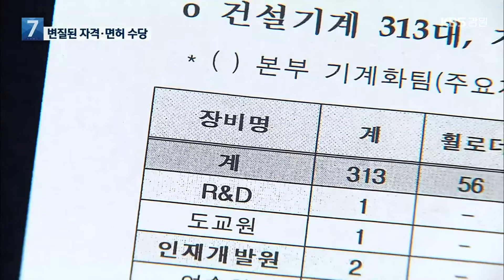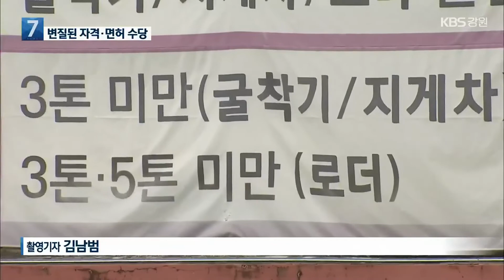“도공, 없는 장비에도 면허수당 지급”…비리로 얼룩진 수당 / KBS 2022.05.19.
[앵커]

 한국도로공사 직원들이 쓰지도 않고 갖고 있지도 않은 장비의 면허에 대해 매달 꼬박꼬박 수당을 지급해온 것으로 KBS 취재결과 확인됐습니다.

 전문성 강화라는 본래 취지와 달리, 공공기관 직원들의 부수입 수단으로 전락해버린 자격·면허 수당 실태를 박상용 기자가 취재했습니다.

[리포트]

 로더, 굴삭기, 불도저, 공기압축기, 지게차.

 대표적인 소형 건설기곕니다.

 한국도로공사는 2017년부터 2020년 말까지 이 5가지 소형면허 소지자들에게 급여 외에 매달 3만 원씩 수당을 지급했습니다.

 그런데,  도공이 갖고 있던 장비는 지게차 한 가지뿐이었습니다.

 나머지 장비 4가지는  도공에 없는데도 수당을 지급했습니다.

 그런데 2019년 문제가 생겼습니다.

 비정규직 직원 900여 명이 정규직으로 전환되면서, 수당 신청을 할 수 있는 직원이 급증한 겁니다.

 도공은 수당 지급 대상 소형면허를 기존 5가지에서 1가지로 확 줄였으나, 수당 신청은 폭발적으로 증가했습니다.

 도공의 각종 건설기계면허 신규 등록 건수를 보면, 2018년 16건에서 2021년 770여 건으로 늘었습니다.

 4년 만에 50배 정도 증가한 겁니다.

 도공의 이번 수당 부정 수령 사건도 이 와중에 발생했습니다.

 지난해 도공이 정규 급여 이외에 지급한 건설기계 관련 자격,면허증 수당만 2억 4천만 원에 이릅니다.

 [오희택/경제정의실천시민연합 시민안전위원장 : "긴급 공사가 발생해도 긴급 입찰을 통해 건설사들이 다 수행하기 때문에, 면허를 가지고 수당을 준다는건 도덕적 해이의 한 부분이라고 볼 수밖에 없습니다."]

 대부분의 공공기관이 전문성 강화를 명분으로 각종 자격·면허 수당을 지급합니다,

 하지만, 이런 수당이 업무의 질적 향상에 얼마나 도움이 되는지 제대로 검증되지 않고 있습니다.